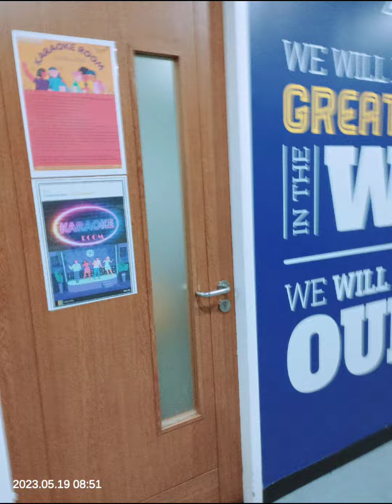Stretching our vocal chords at Concentrix Karaoke Room!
With Friends Hanna Pasadilla, Kristine  Rei Torres and Eiza Joaquin.